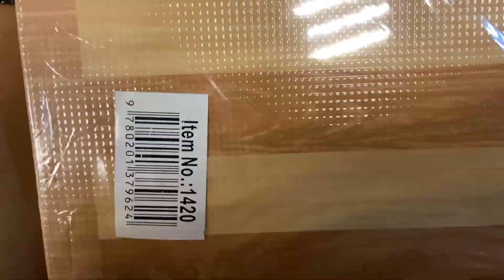A Day with Inaanak | Ang hirap maging nanay | Jham Urgelles Vlog